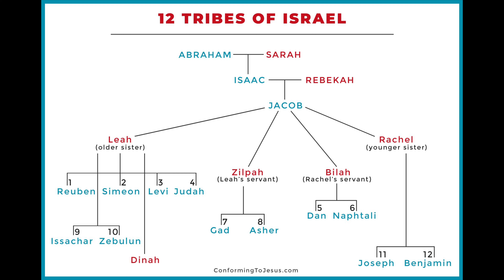Joseph: Family of Origin - A sermon preview of Genesis 37-50 with Kelly Neill